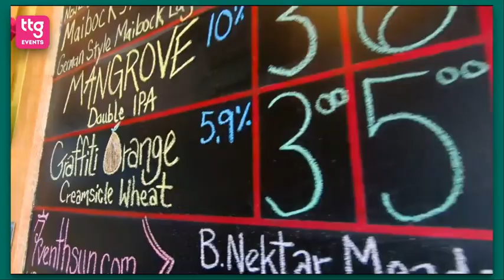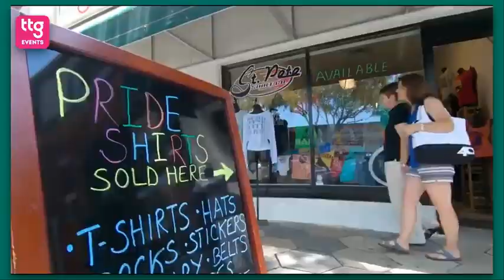TTG Florida Fest 2023: LGBTQ+ masterclass and Q&A